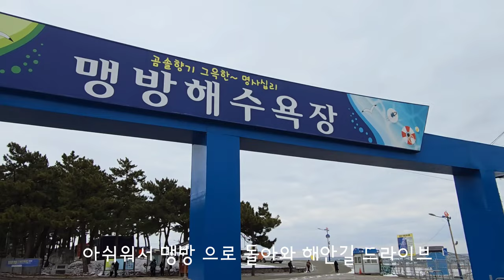가족여행 추천 삼척 1박2일 여행 2편 정월대보름 행사 너무 즐거운 추억 만들어준 삼척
삼척 여행 1박2일  코스

1일 삼척 가곡유황온천-저녁식사후-라온스파 숙박

2일 덕산해수욕장-덕봉산-맹방해수욕장-초당저수지
-삼척해수욕장(고선생식사)